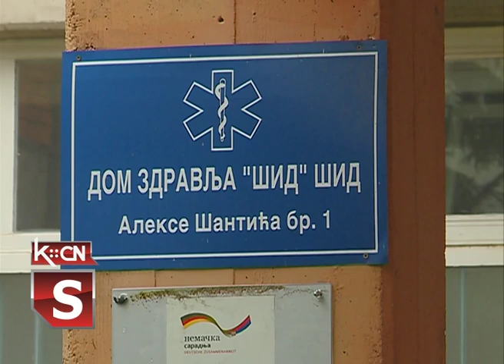Donacija Službi hitne pomoći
Republički fond za zdravstveno osiguranje donirao je danas Domu zdravlja Šid medicinsku opremu. Služba Hitne medicinske pomoći dobila je najsavremeniji defribilator, oksi pulsimetre i drugu vrednu opremu potrebnu za pružanje pomoći u vozilima.